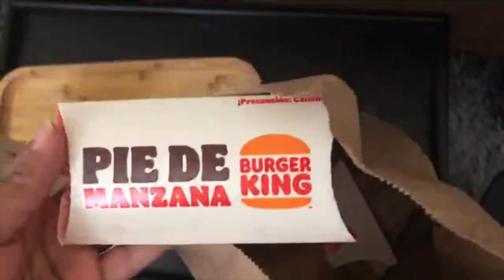Jamaican Burger King Food Haul | Whopper Sandwich with Cheese, Onions + Apple Pie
AMAZON WISHLIST 🎁:

👉 Link & Resources
✨My Self-Care Vlog Channel: @KellyVlogsASMR